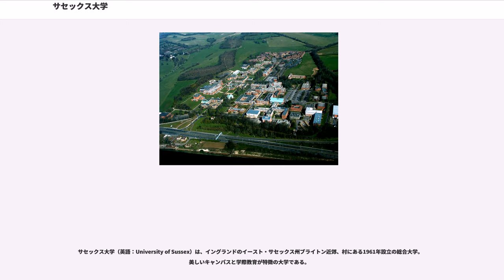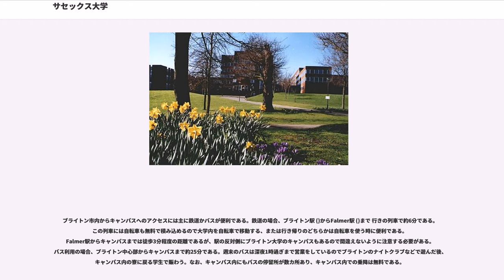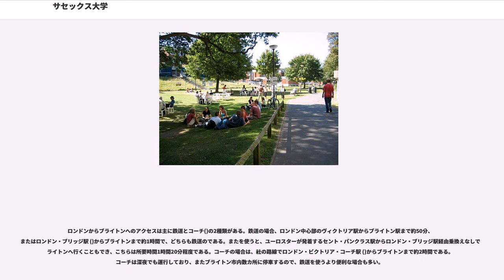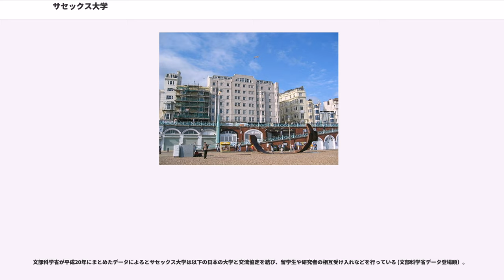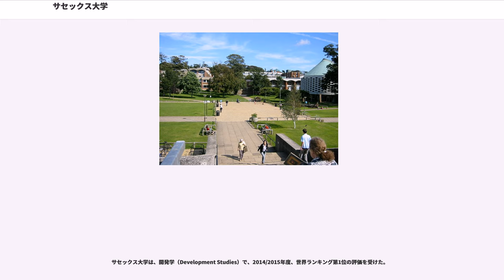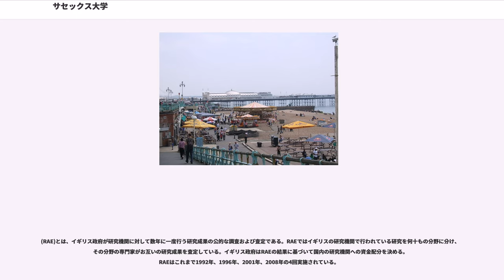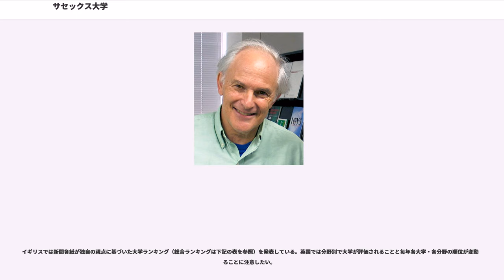サセックス大学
イースト・サセックス

サセックス大学（英語：University of Sussex）は、イングランドのイースト・サセックス州ブライトン近郊、村にある1961年設立の総合大学。美しいキャンパスと学際教育が特徴の大学である。

2011年4月までにサセックス大学は3名のノーベル賞受賞者と1名の各国の元首・大統領・首相を輩出している。

サセックス大学で特筆すべきものの一つはその美しいキャンパスである。250エーカー(約1キロ平方)という広大なキャンパスは英国政府が「傑出した自然美を持つ地域 ()」に指定した国立公園内にある。イングランドに美しいキャンパスを持つ大学は数あれど、このように政府認定の美しい景観の中にキャンパスを構えるのはサセックス大学だけである。大学周辺には日本の富良野を思わせるようなのびやかな丘陵地帯が広がり、そこで作物が育てられたり、牛や馬が草をはんでいる。実際、キャンパスの隣も牧場で乳牛が放牧されており、牛を間近に見ることができる。キャンパスの西隣はイングリッシュ・ヘリテッジが管理するで、美しい草原、小道、教会などがあり、晴れた日の散策に最適である。

上記のような美しい自然に囲まれたキャンパスは、「浜辺のロンドン」と呼ばれるほど活気があり、ビーチ、音楽、パーティの街として有名なブライトン中心部からわずか6キロの地点にある。ブライトン中心部には多数のパブ、レストラン、ナイトクラブ、ショッピングセンターや遊園地、映画館などもある。また夏になるとビーチは海水浴客でごった返し、無料で映画上映がされたり、花火が打ち上げられたりと多数のイベントが開催される。サセックス大学のキャンパスは周辺の豊かな自然に囲まれつつ、都会的な文化施設にも簡単にアクセスできる素晴らしいロケーションにある。2006年秋、イギリスの大学40校に留学している学生の投票によってサセックス大学が「滞在するのに最良の場所」に選ばれたことも、このロケーションのすばらしさを証明している。

サセックス大学のキャンパスには、他のイギリスの郊外型大学と同様に、学生が住む寮と生活に必要な施設があり、一つの街を形成している。キャンパス内に居住する学生は全体の40%以上で約4000人である。キャンパス内には2つの銀行支店、病院、薬局、郵便局、ジム、大学生協運営のスーパー、書店、カフェ、レストラン、パブなどがある。75万冊以上の蔵書を誇る図書館やコンピュータ施設は学期中24時間オープンしており、このこともキャンパス内に住む利点となっている。なお、サセックス大学の学生寮は大半がキャンパス内にあるが、ブライトン市街地にも数カ所あり、そのうち最も大きなKings Road寮は目の前にビーチが広がるオーシャン・ビューの部屋や周辺にナイトクラブなどが多いことで学生に人気がある。

キャンパス内の建物はの設計で、英国政府指定建築物 (Grade I or II)に指定されており、法律によって保護されている。特にFalmer Houseは第一級 (Grade I)建築物で、第二次世界大戦後建設された教育施設の第一級建造物指定は英国内で2例しかない。

ブライトン市内からキャンパスへのアクセスには主に鉄道かバスが便利である。鉄道の場合、ブライトン駅 ()からFalmer駅 ()まで 行きの列車で約6分である。この列車には自転車も無料で積み込めるので大学内を自転車で移動する、または行き帰りのどちらかは自転車を使う時に便利である。Falmer駅からキャンパスまでは徒歩3分程度の距離であるが、駅の反対側にブライトン大学のキャンパスもあるので間違えないように注意する必要がある。バス利用の場合、ブライトン中心部からキャンパスまで約25分である。週末のバスは深夜1時過ぎまで営業をしているのでブライトンのナイトクラブなどで遊んだ後、キャンパス内の寮に戻る学生で賑わう。なお、キャンパス内にもバスの停留所が数カ所あり、キャンパス内での乗降は無料である。

ロンドンからブライトンへのアクセスは主に鉄道とコーチ()の2種類がある。鉄道の場合、ロンドン中心部のヴィクトリア駅からブライトン駅まで約50分、またはロンドン・ブリッジ駅 ()からブライトンまで約1時間で、どちらも鉄道のである。またを使うと、ユーロスターが発着するセント・パンクラス駅からロンドン・ブリッジ駅経由乗換えなしでブライトンへ行くこともでき、こちらは所要時間1時間20分程度である。コーチの場合は、社の路線...